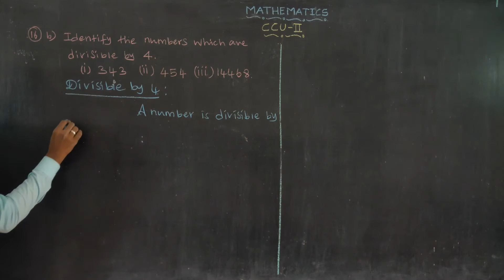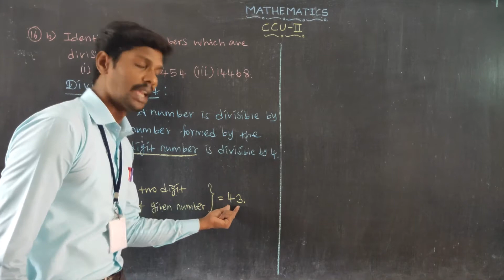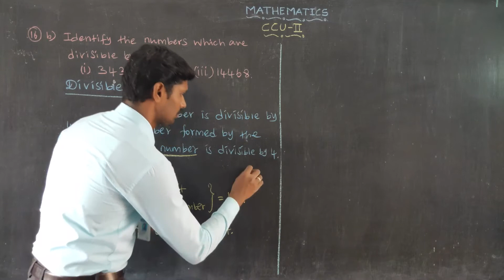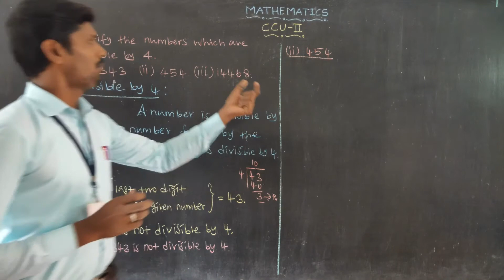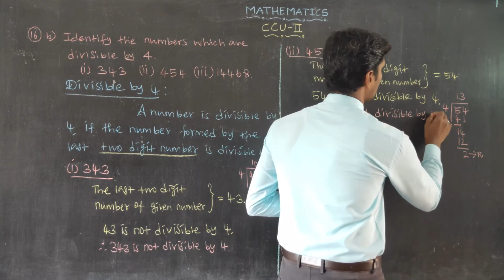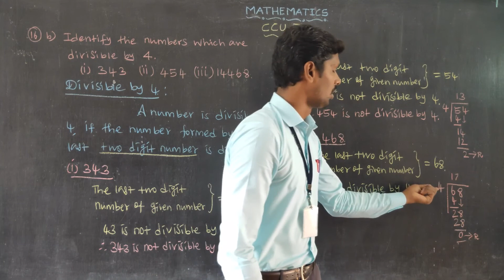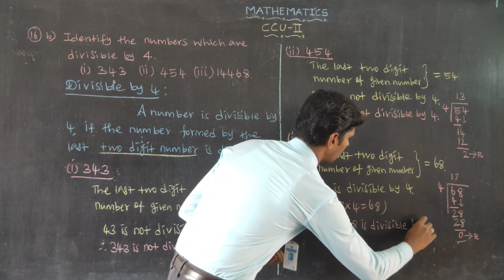CCU II CHAPTER Q 16(b) Oxford Class 6 Mathematics